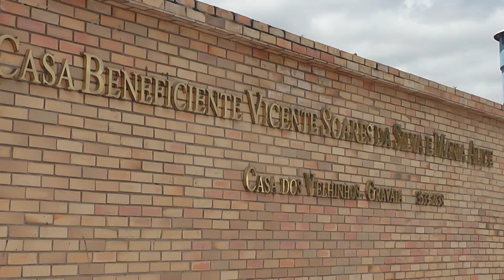Vídeo Institucional Abrigo dos Velhinhos de Gravatá